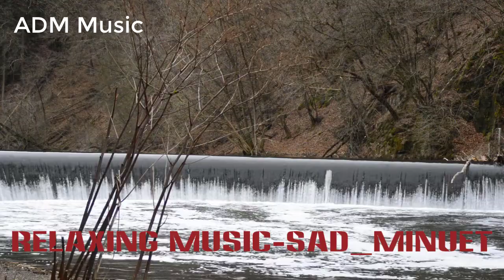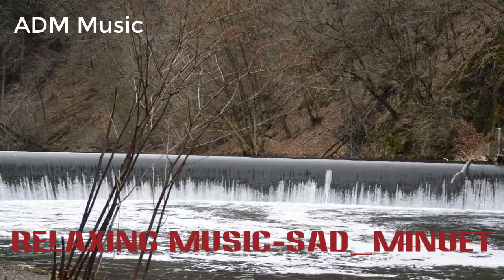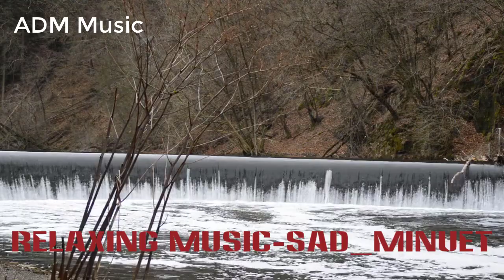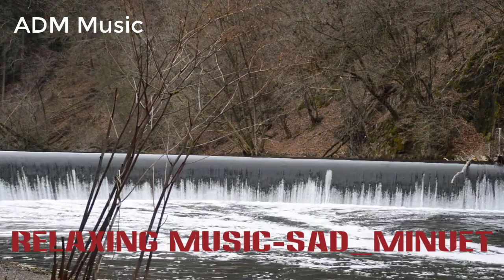Relaxing music sleep-Beautyful Relaxing Music-Sad_Minuet - ADM Music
ADM Music:
I am a composer and I started this channel with a simple vision: to create a place that you can visit whenever you want to sit down and relax. I compose music that can be labeled as for example: sleep music, calm music, yoga music, study music, peaceful music, beautiful music and relaxing music. I love to compose music and I put a lot of work into it.